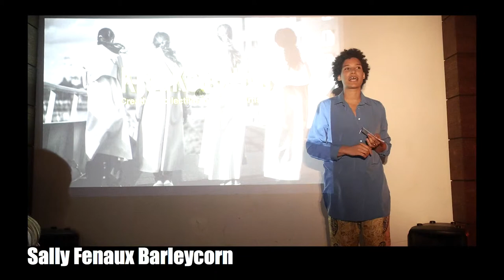Sally Fenaux Barleycorn at 12x5 by KreaKolektiva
Sally is a filmmaker and a collaboration addict. Find out more about her new venture